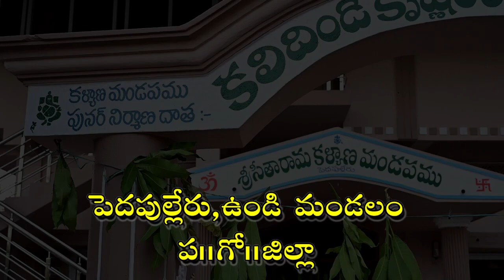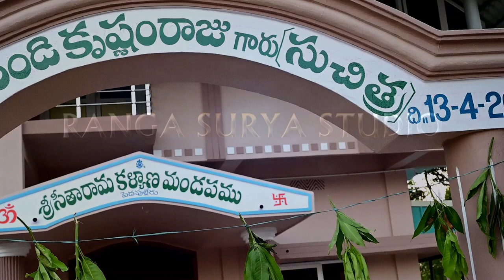Pedapulleru Village | kalyana mandapam |West godavari | Ranga Surya Photography 9440328796